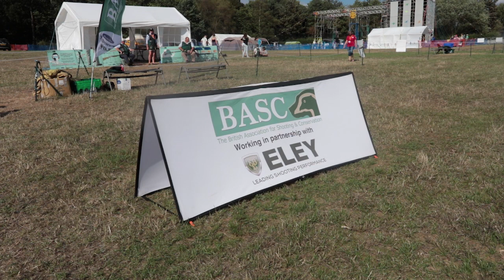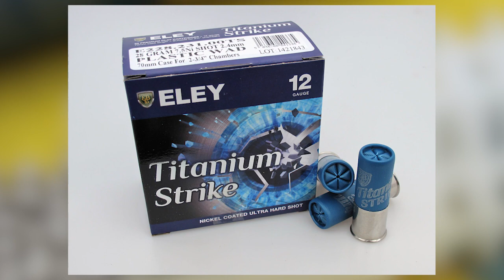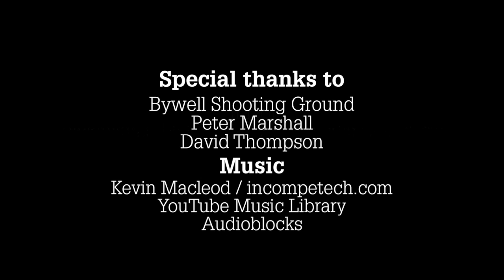The Shooting Show - high-speed roebuck stalking with Pete Carr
The Shooting Show's director Pete heads out to grass a pre-rut summer buck on his home turf. With all else failing, he resorts to a risky tactic: bump a buck from where it's laid up in a rape field, then hope it pauses for a safe shot on its way out. It's all well and good but it'll only leave a split second to execute a safe and successful shot. Time to see if Pete's quick enough on the draw...